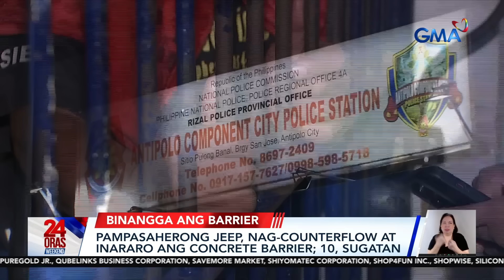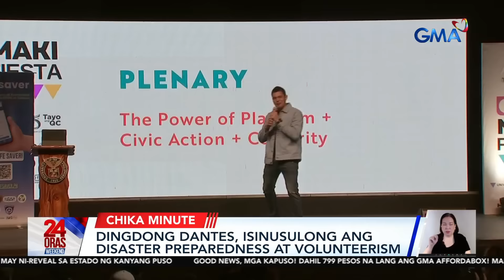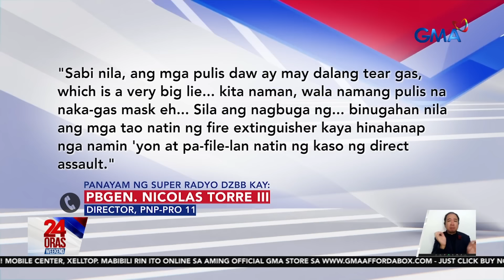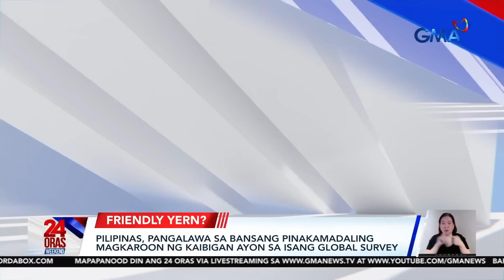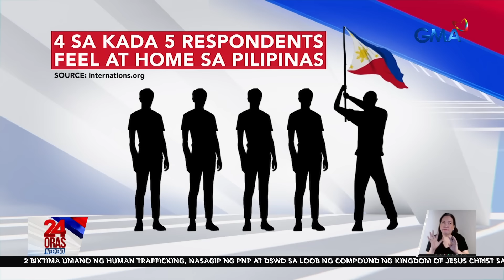24 Oras Weekend Express: August 25, 2024 [HD]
Narito ang mga balitang ating tinutukan ngayong Linggo, August 25, 2024:

Bahagi ng SLEX at MCX, binaha at nagdulot ng mabigat na trapiko dahil sa malakas na ulan
Barko ng BFAR, binuntutan, binangga at paulit-ulit na binomba ng tubig ng mga barko ng China
Pampasaherong jeep, nag-counterflow at inararo ang concrete barrier; 10 sugatan
BRP Sanday ng BFAR, ilang beses binangga at binomba ng tubig ng mga barko ng China
8 barko ng China, nang-harass sa barko ng BFAR na BRP Datu Sanday
Tila pamumuo ng ipuipo sa ibabaw ng Mactan Channel, nakunan
AFP, tiniyak na tuloy ang mga misyon sa mga lugar na sakop ng EEZ ng Pilipinas
"The Voice Kids PH" coaches, mas komportable na sa isa't isa; SB19 Stell, kasama sa isang school concert TOUR
Oil tanker na sinakyan ng 25 tripulante kabilang ang ilang Pinoy, pinasabog ng Houthi; 23 Pinoy crew, ligtas
Paghalughog sa KOJC Compound, patuloy; PNP, itinangging gumamit ng tear gas at nagtangkang putulan ng tubig at kuryente ang compound
Pahayag nina Vice Pres. Sara Duterte at dating Pangulong Rodrigo Duterte kaugnay ng implementasyon ng warrant of arrest kay Pastor Apollo Quiboloy
Mga customer sa kainan, hinoldap ng mga kawatan; motorsiklo ng biktima, tinangay rin
Bea Alonzo, single and happy; may nagpaparamdam pero walang dine-date exclusively
Pilipinas, pangalawa sa bansang pinakamadaling magkaroon ng kaibigan ayon sa isang global survey

24 Oras Weekend is GMA Network’s flagship newscast, anchored by Ivan Mayrina and Pia Arcangel. It airs on GMA-7, Saturdays and Sundays at 5:30 PM (PHL Time). For more videos from 24 Oras Weekend,